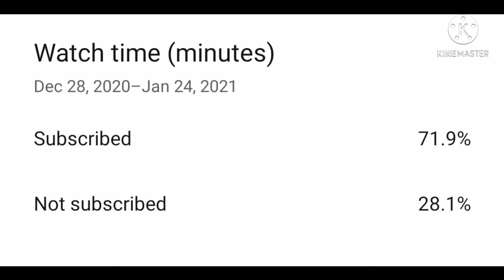FAU-G Game Exclusive First Look & Gameplay | Action Game | Weapons | Mission | First Impressions DT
HELLO GUY'S THIS IS MY TWENTY-FOUR VIDEO SO PLEASE LIKE THIS VIDEO AND SUBSCRIBE MY CHANNEL BECAUSE I AM BRING FUNNY VIDEOS TO YOU REGULARLY AT 3:30 & 6:30 PM SO KEEP WATCHING AND LIKE THIS VIDEO AND SUBSCRIBE MY CHANNEL THANK U.